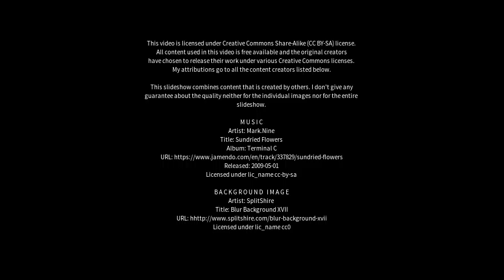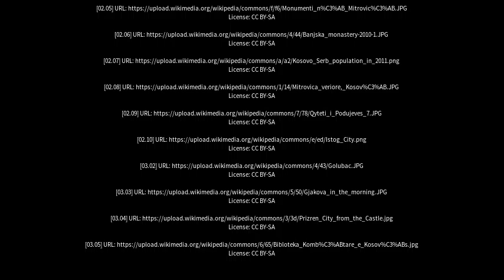Best places to visit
Best places to visit - Zvečan (Kosovo) Best places to visit - Slideshows from all over the world - City trips, nature pictures, etc.